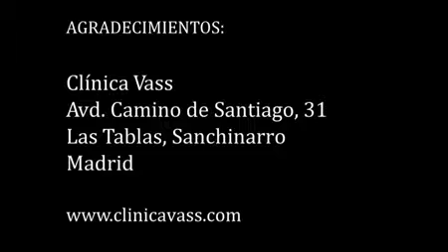Ejercicios para tratar el nerviosismo infantil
¿Tu hijo tiene problemas a la hora de dormir? ¡Aprende a calmar sus nervios con unos sencillos ejercicios!